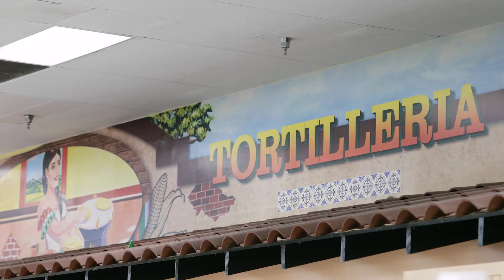Celebrating Hispanic Heritage Month - Community Stories Spotlight, The Rivera Family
In honor of Hispanic Heritage Month, Hibbett | City Gear is celebrating the rich diversity and influence as well as the positive contributions of the Hispanic community and culture through sharing the stories of local community members like the Rivera Family, the owners of Birmingham, Alabama's Mi Pueblo Supermarket.